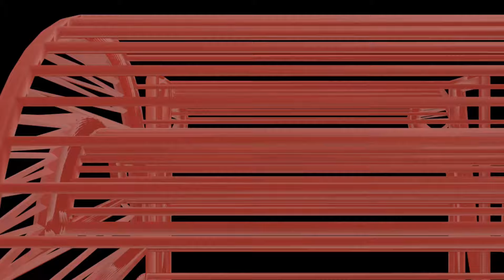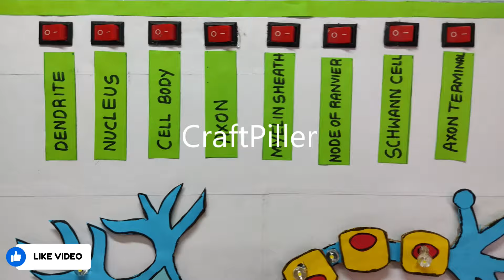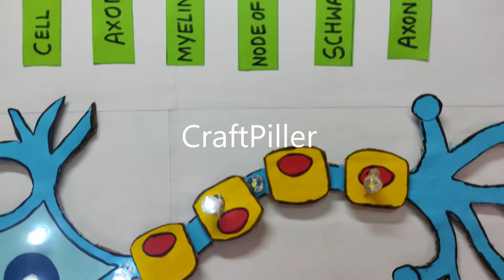neuron working model (3d) science project for science exhibition - simple easy - diy | craftpiller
neuron working model (3d) science project for science exhibition - simple and easy - diy | craftpiller
Materials Used :
Color Papers